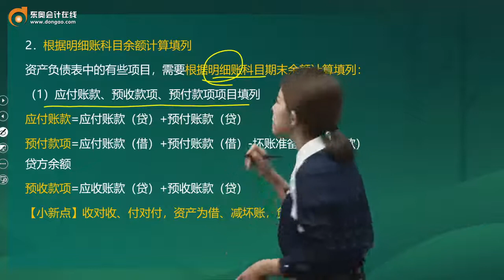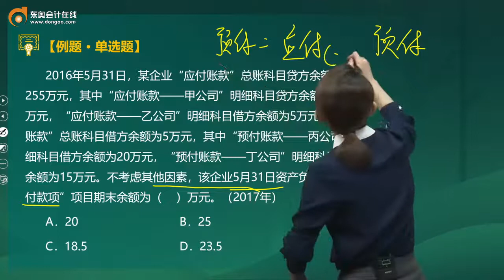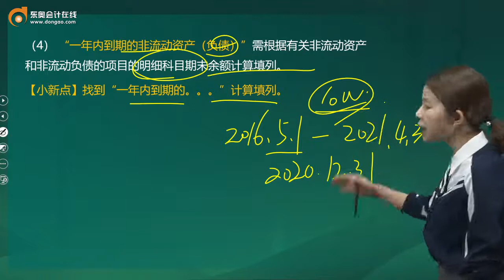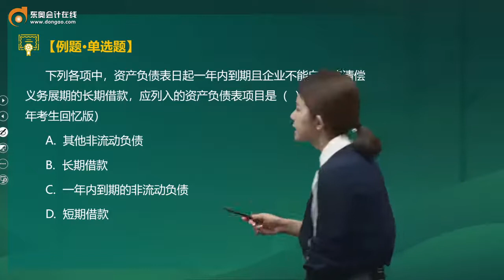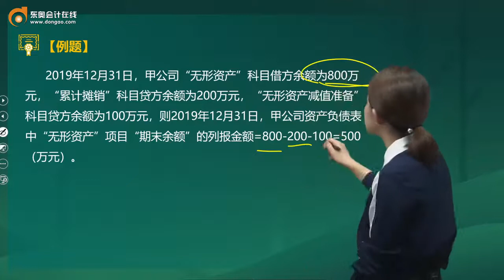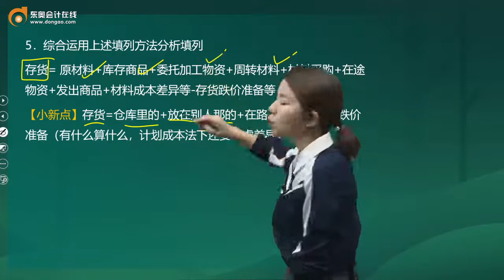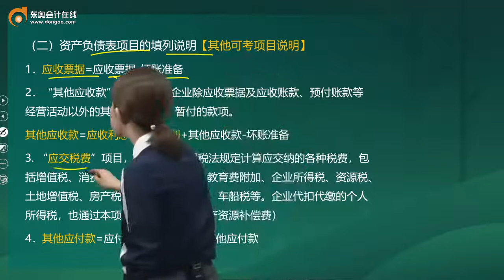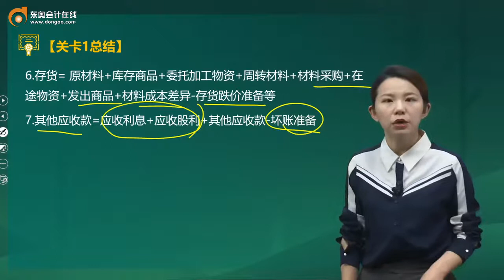第61讲 资产负债表的编制（2）